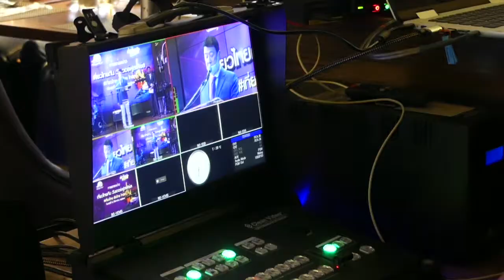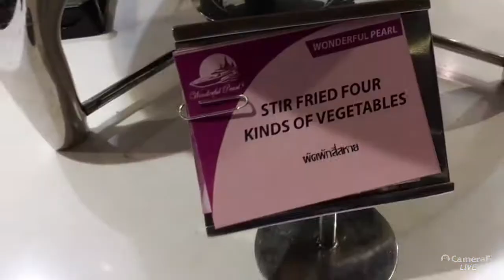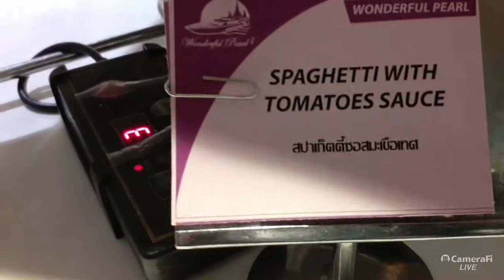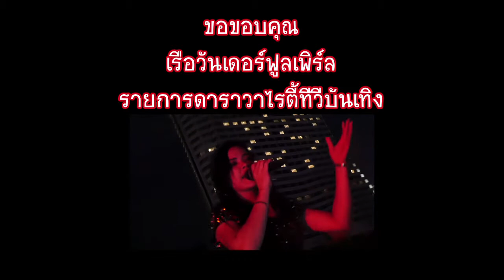ไทยเที่ยวกัน : ไปกับป๋า ลงเรือวันเดอร์ฟูลเพิร์ล ลุยกินฟินกับวิวแม่น้ำเจ้าพระยา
บอกเลยว่าป๋าฟินมากกกกกก อาหารดี ดนตรีเพราะ สาวสวย วิวเฉียบ
เห็นว่าช่วงนี้ราคาแค่ 890 บาทแล้วนะ เข้าไปส่องได้ที่ ได้เลยวัยรุ่น!!

ขอขอบคุณรายการดาราวาไรตี้ทีวีบันเทิงมากๆครับที่ชวนป๋าไปเที่ยวงานนี้